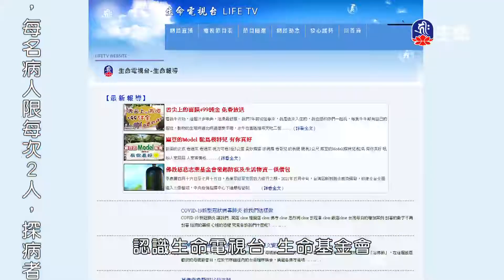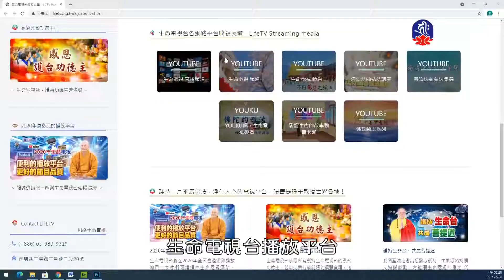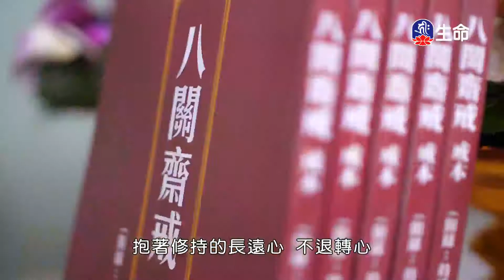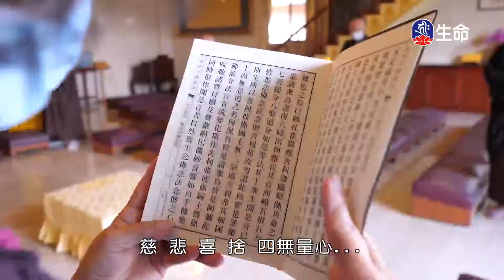嗡啊吽金剛誦噶千仁波切_般若講座_(lifetv_20210830_09：00)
般若講座_嗡啊吽金剛誦噶千仁波切